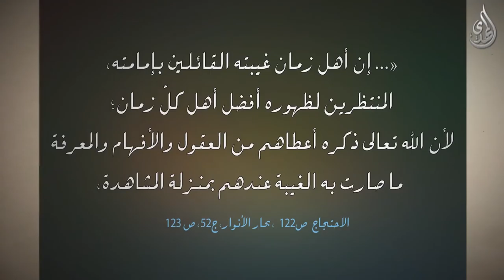أفضل أعمال أمتي إنتظار الفرج